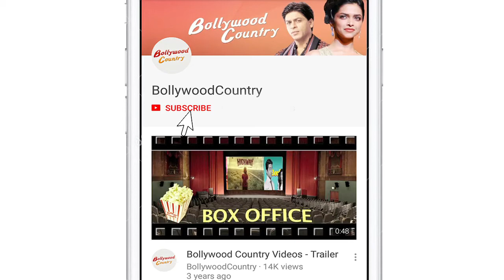Anushka cheers as Virat receives Cricketer of the year award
India captain Virat Kohli on Tuesday received the Polly Umrigar Award for being the best international cricketer for the 2016-17 and 2017-18 seasons at the annual BCCI awards. The Indian skipper received his award from former cricketer Ravi Shastri. BCCI annual awards also saw cricketers Lokesh Rahul ,  Hardik Pandya & Dinesh Karthik with his wife and Indian squash player Dipika Pallikal in Bengaluru.